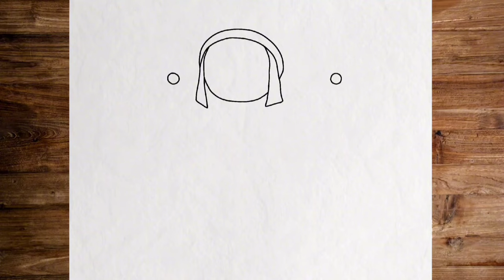How to draw POMNI | The Amazing Digital Circus